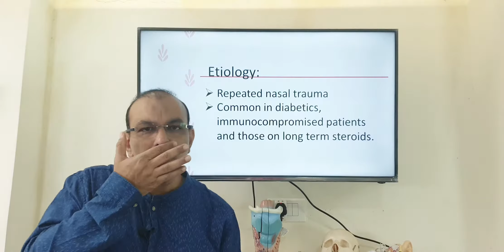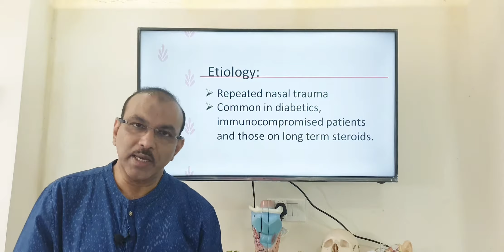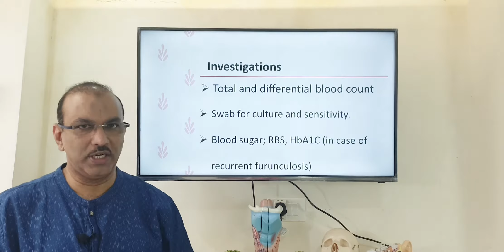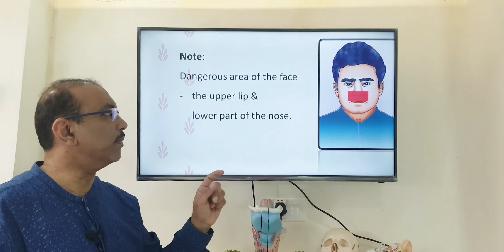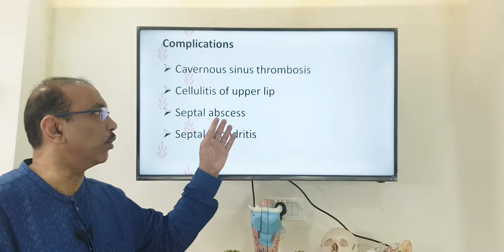Nasal furunculosis (Hindi) Patient teaching programme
Nasal furunculosis: introduction, cause, presentation, examination, investigation and treatment.